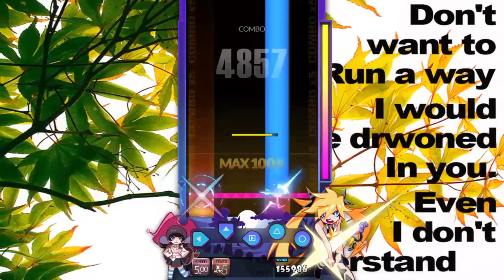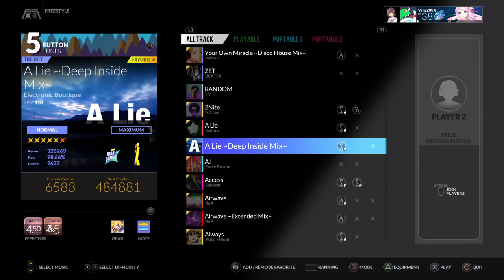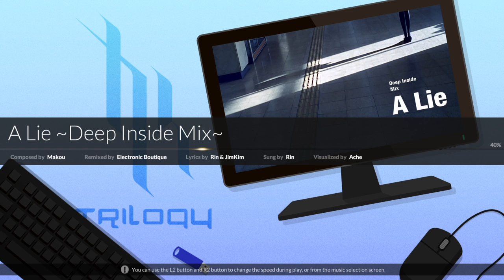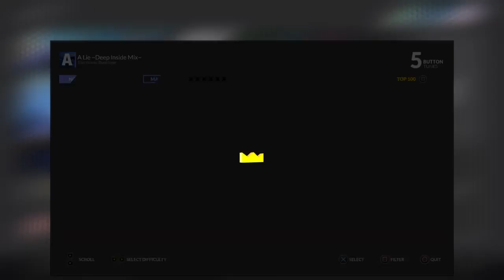Why do you need DJMax original songs?